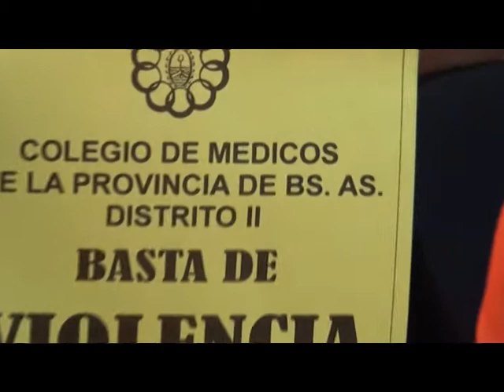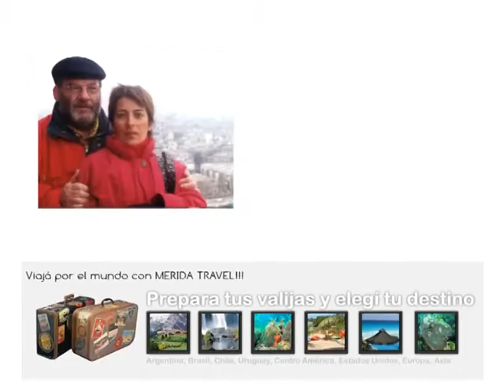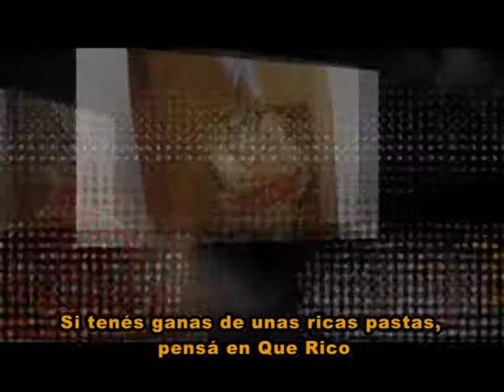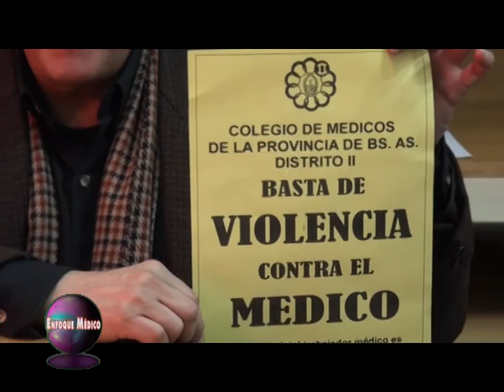Médicas hablan de la violencia, en ENFOQUE MEDICO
Médicas y enfermeras del hospital Fiorito de Avellaneda, hablan de los ataques que sufrieron de parte de familiares de pacientes. Se reaviva entonces la dificil situación en los hospitales de todo el país. Es una nueva denuncia, que se suma a las realizadas durante los últimos ocho años por el Colegio Médico Distrito II de la provincia de Buenos Aires.